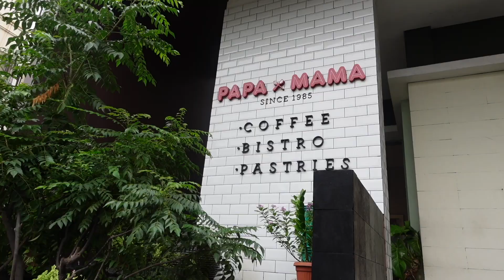BEGINI NIH KESEHARIAN JADI MODEL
Ikutin aktivitas Mazaya & mommy saat ada kegiatan photoshoot seharian, kira-kira gimana yaa? apakah Mazaya happy atau ada drama-drama lainnya? Yuk langsung tonton aja video ini.

Semoga video-video aku bisa menghibur dan menginspirasi kalian :)
 Luvvv,
Mazaya